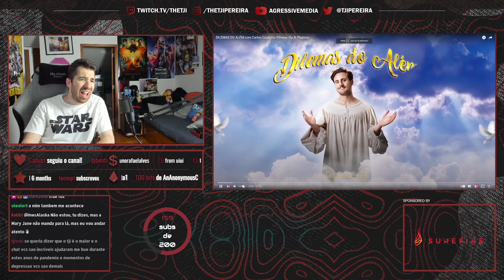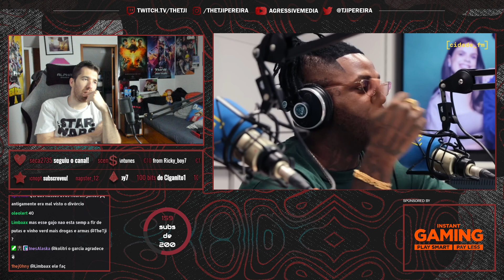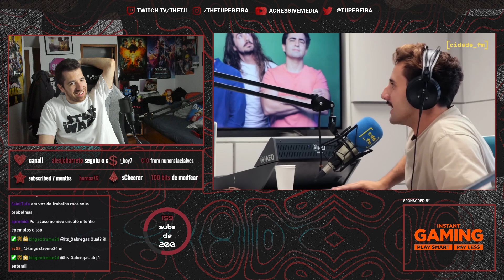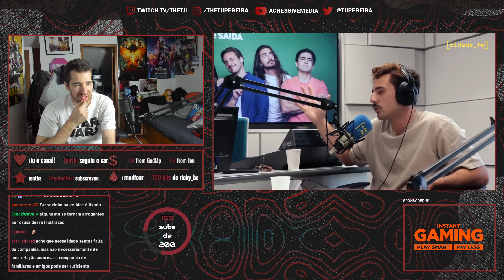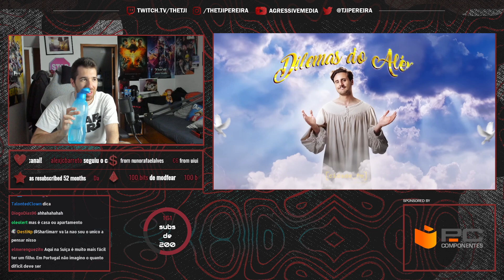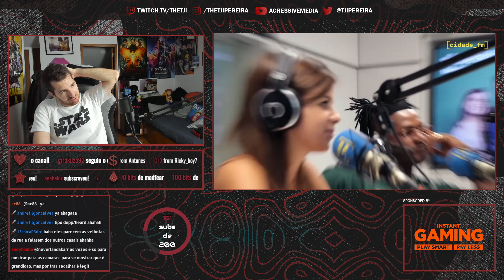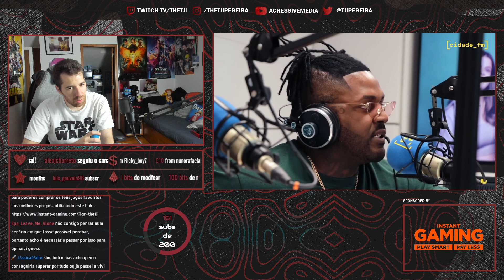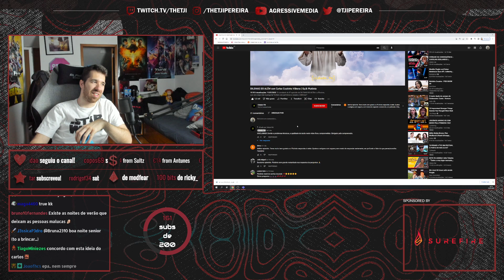TJI REAGE A DILEMAS DO ALÉM COM PLUTÓNIO